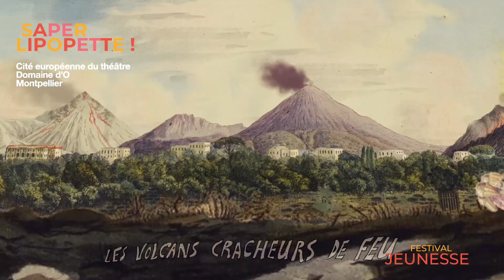Teaser Saperlipopette 2024